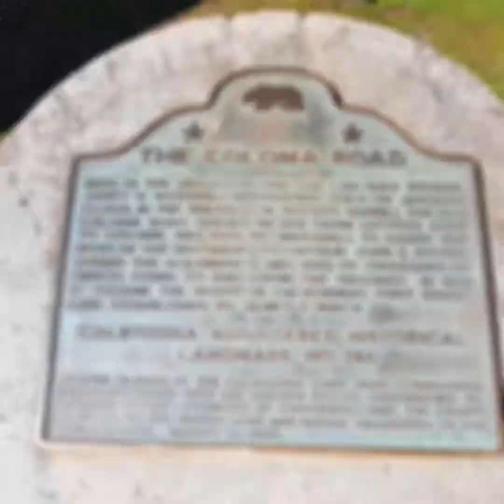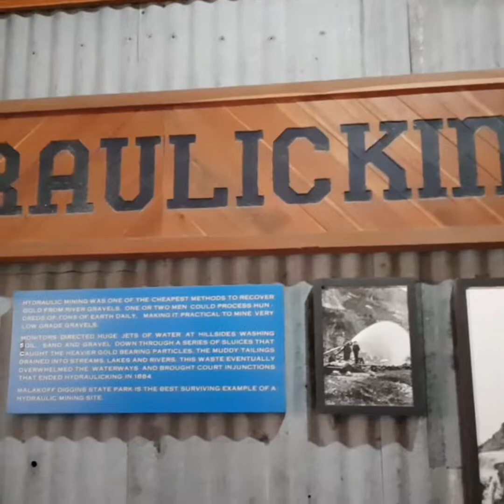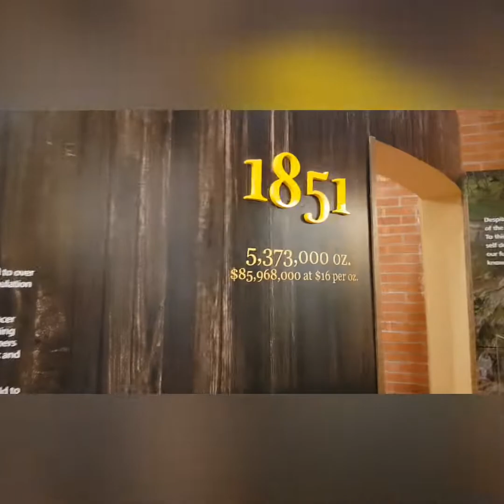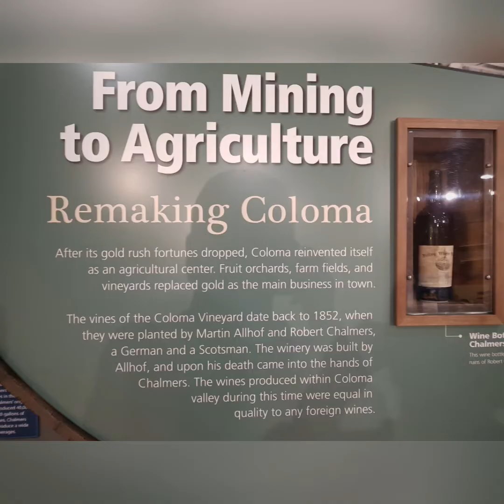Fulbright-TEA 2020 (Cohort 1), Gold Rush, Sacramento Day#12 Part#1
This short review video about the daily activities of the participants of Fulbright-TEA Program 2020 (Cohort I) in California, Chico.